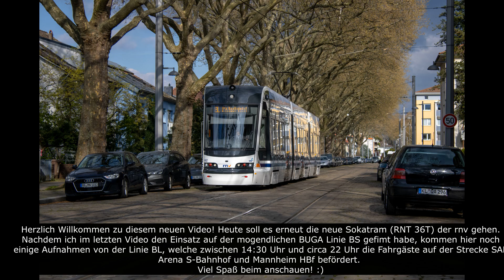rnv Gebiet: Einsatz der neuen RNT's auf der BUGA Linie BL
Heute gibt es noch mal was von der neuen Straßenbahn Generation bei der rnv für euch. Hier sind ein paar Aufnahmen von der BUGA Linie BL welche immer Nachmittags verkehrt.

Viel Spaß beim anschauen dieses Videos! 😌